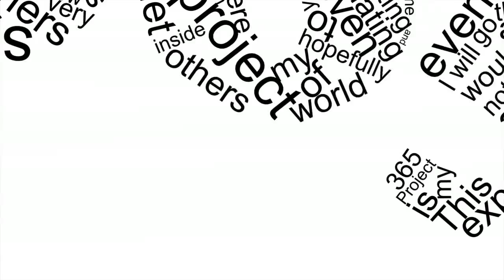Day 50 of my 365project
having the party with Kat Jephcott and J.S. Johnson